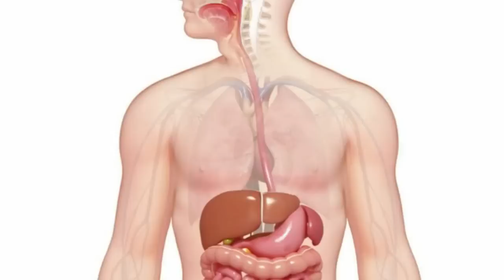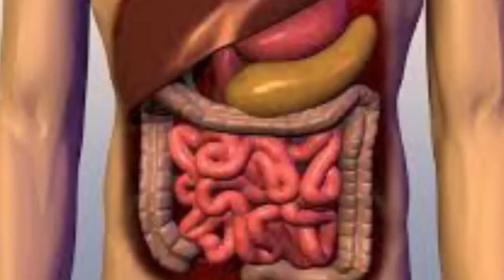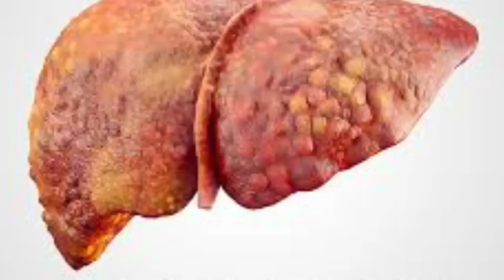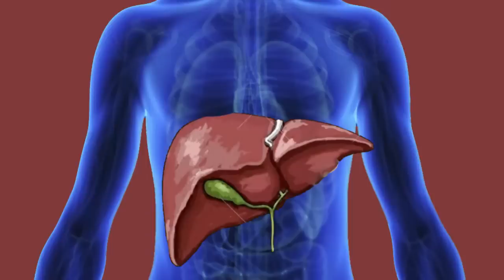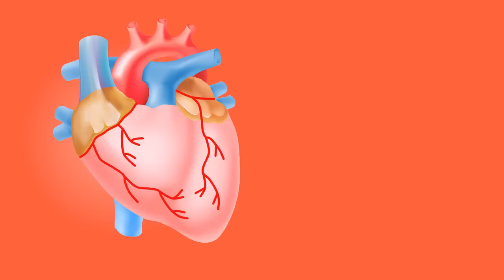कभी नहीं होगी नसों की ब्लोकेज, लिवर कि‌ गर्मी और गैस,एसिडिटी,अपच,पेट फूलना, हार्ट ब्लॉकेज कोलेस्ट्रल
नमस्कार दोस्तों,
दिव्या शर्मा